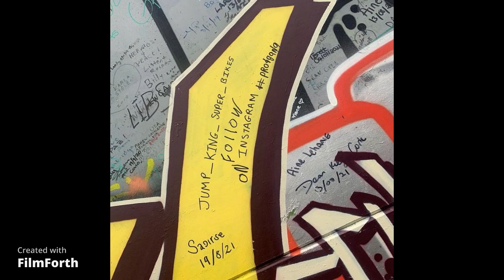cammy remix by jump king super bikes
jump king super bike have make his music his self give him a follow on instagram.